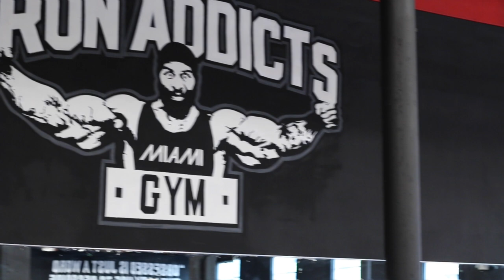JE RENCONTRÉ MICHELLE LEWIN - PROGRAMME PRISE DE MASSE PECTORAUX AVEC ANTON ANTIPOV & SERGEY PALKIN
Rencontre avec Michelle Lewin à la salle de gym Miami Iron addict !
Énorme training prise de masse pour les pectoraux et triceps dans une salle de musculation de Miami‚ Le IRON ADDICT MIAMI salle de CT Fletcher pour les connaisseurs‚ avec mes potes Sergey Palkin et Viktoryia Baula‚ Anton Antipov IFBB Pro Men's Physique et Ben sattinger célèbre Youtuber et MICHELLE LEWIN EN GUEST STAR!!